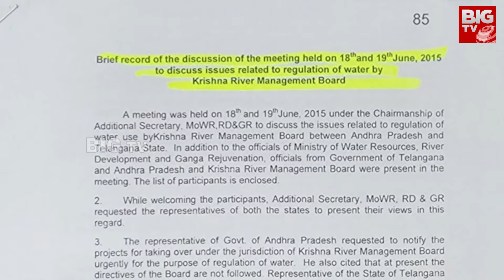Minister Uttam kumar Reddy Fires On BRS : హరీశ్ రావు, కేటీఆర్ అబద్ధపు ప్రచారం చేస్తున్నారు | BIG TV